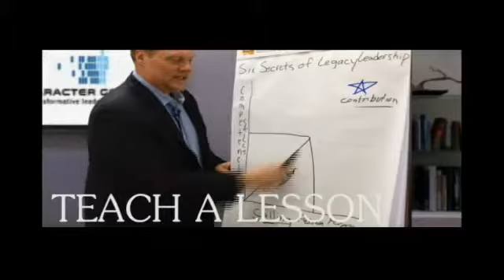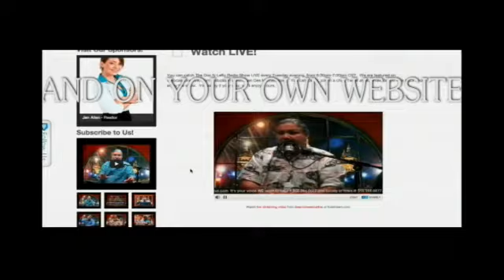Bradley and Brad on SE Polk Suicide and Constantin